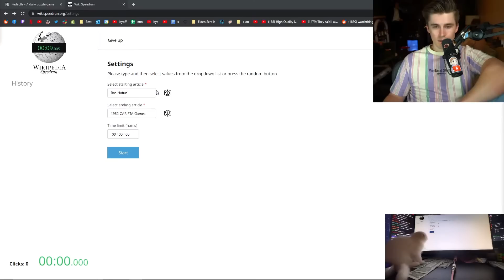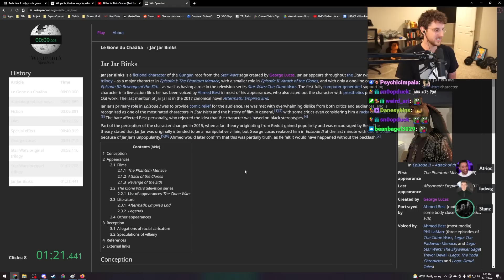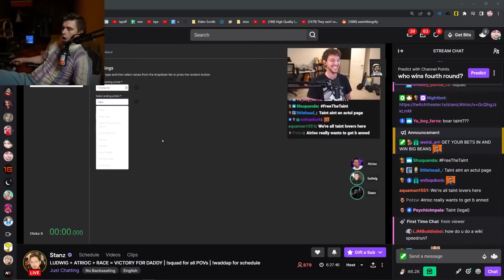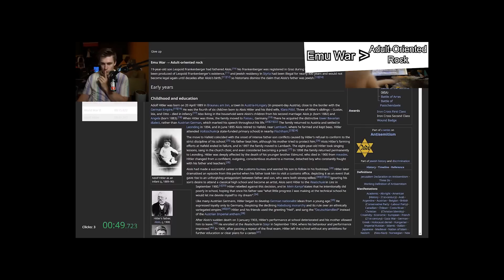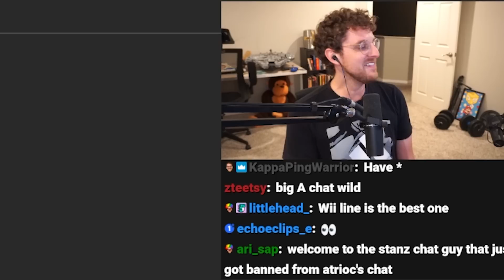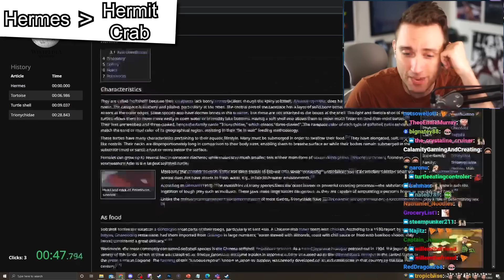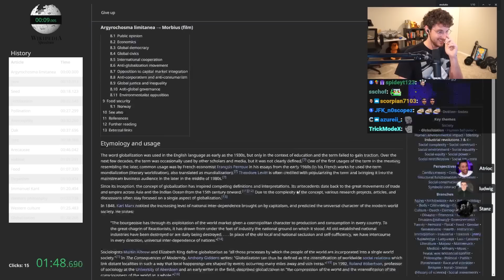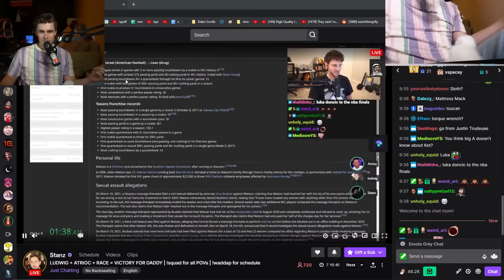The Most Embarrassing Wiki Race Ever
meesa maybe regretting this one

0:00 Intro
1:34 Gilbert Beech ► Jar Jar Binks
2:50 Aquilegia Barbarcina ► Short
4:20 Bahraini Premier League ► Bloons
6:10 Emu Wars ► Adult-Oriented Rock
8:00 Institute of Education Sciences ► Rubik's Cube
9:50 Thomas Walsingham ► Nunchaku
11:00 Hermes ► Hermit Crab
12:20 Ring Christmas Bells ► Morbius
15:25 Parma Airport ► Lean
16:30 Ending